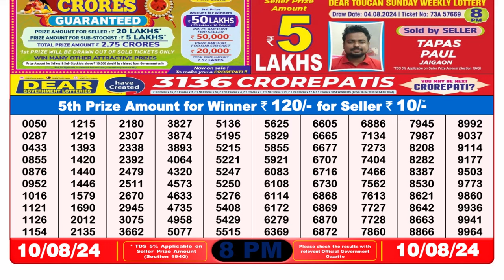🔥LOTTERY SAMBAD RESULT 8PM 10.08.2024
Dear Lottery Sambad 8pm Result 10.08.24 Sikkim Lottery Result